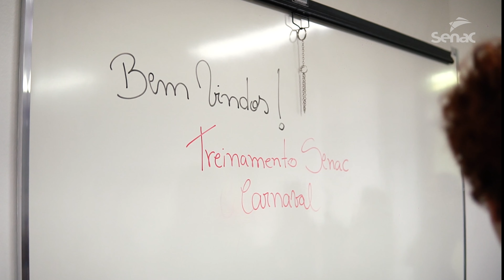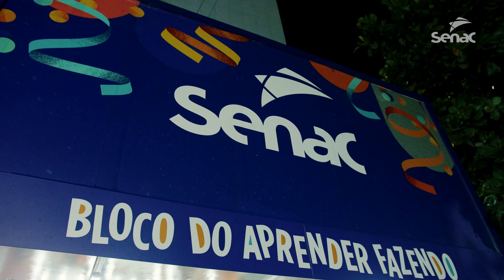Senac RJ no Carnaval 2024 | Bloco do Aprender Fazendo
Confira os bastidores, depoimentos emocionantes e todo o brilho da parceria com a Unidos da Viradouro e a Imperatriz Leopoldinense.

Do workshop de maquiagem carnavalesca até os dias de desfile, os alunos se destacaram com talento e criatividade.

Aqui no Senac, unimos aprendizado e prática para criar memórias inesquecíveis. E, no Carnaval carioca, somos parceiros educacionais, podendo oferecer uma vivência prática para as pessoas que passaram pelo nosso curso.

Visite a unidade mais próxima ou acesse nosso site para conhecer nossos cursos e aprender fazendo!